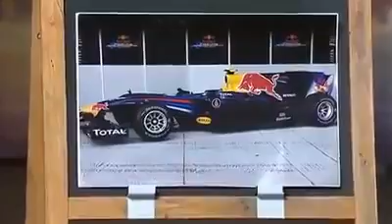Guy makes car sounds on Australian tv show XFACTOR FUNNY